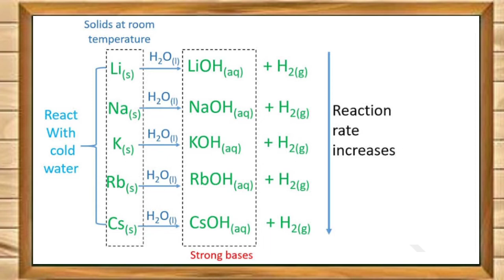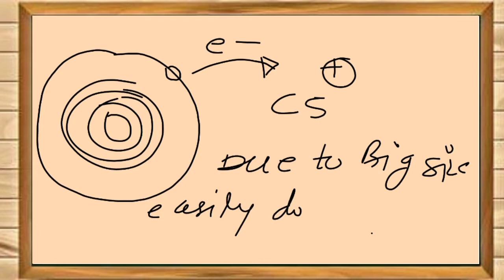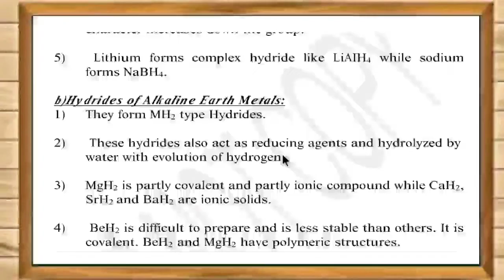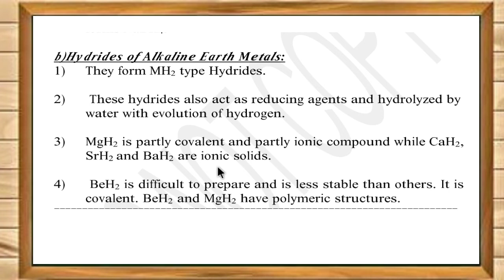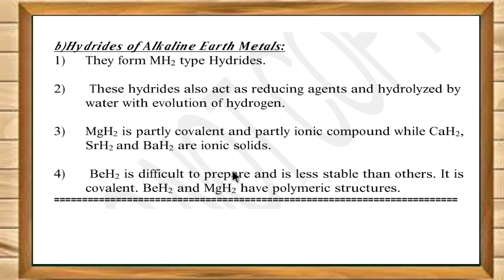S block Elements Part -4